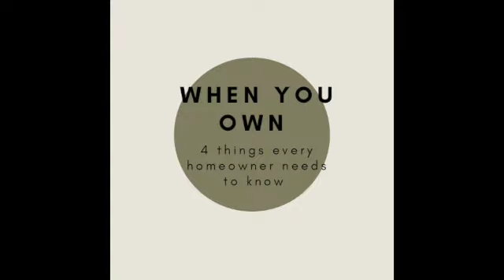The Value of Homeownership - A Refresher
What it means to have your own home.